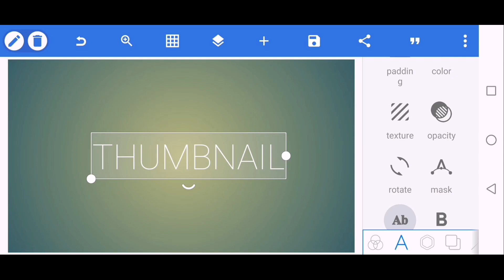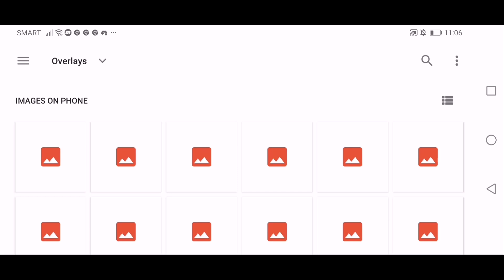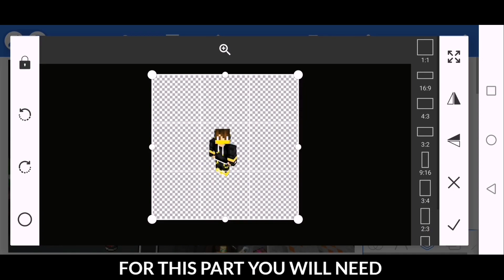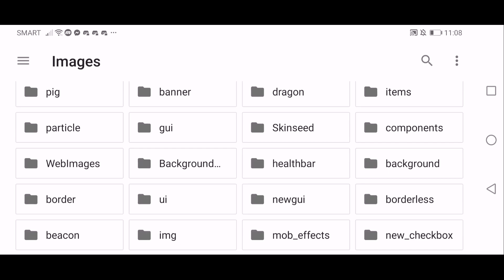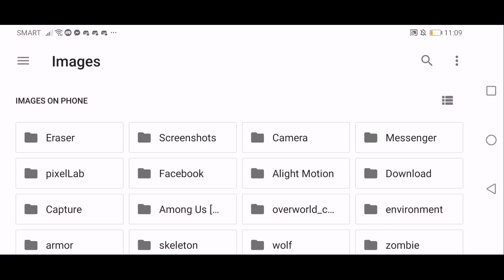[NEW] How To Make A Minecraft Thumbnail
Sorry if I havent been uploading alot lately, I am finishing all my modules for the first quarter. If all goes well I will try to upload once every other day.